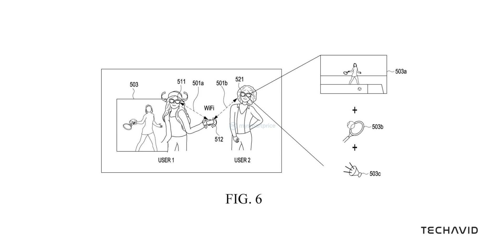Samsung’s Answer to Meta Ray-Ban: Checkout Samsung XR Glasses!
Samsung’s rumored XR glasses are shaping up to be the next big thing in smart wearables. From AI-powered features like real-time translation and gesture recognition to a sleek, all-day wearable design, this device could rival Meta’s Ray-Ban glasses. Set to launch in Q2 2025, it promises portability, functionality, and some exciting new possibilities. In this video, we’ll break down the latest leaks and what they mean for the future of smart glasses.

5 Questions Covered in the video:
    What are Samsung’s XR glasses, and how do they compare to the Meta Ray-Ban?
    Why are companies focusing on lightweight, screen-free smart glasses?
    What features can we expect, like Live Translate and AI-powered gestures?
    How does the Qualcomm AR1 chip enhance the glasses’ performance?
    When are these glasses expected to launch, and what’s the production outlook?